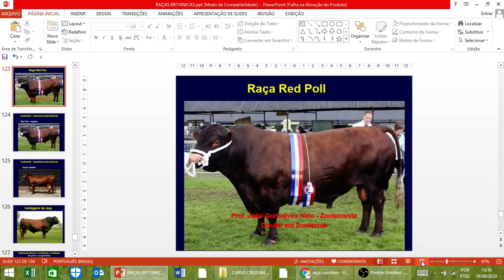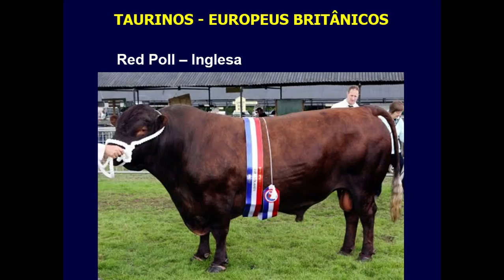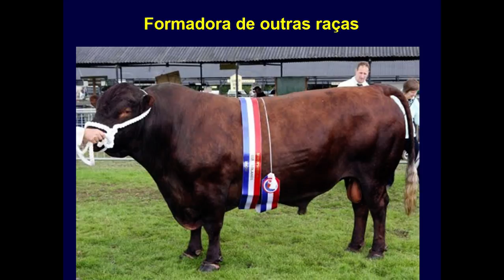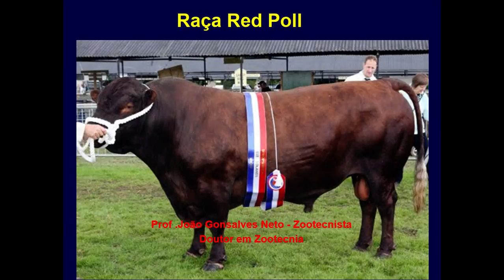Raça Red Poll. A raça formadora do Senepol